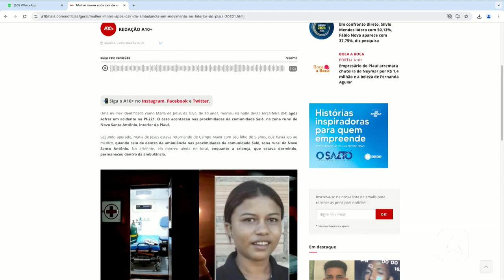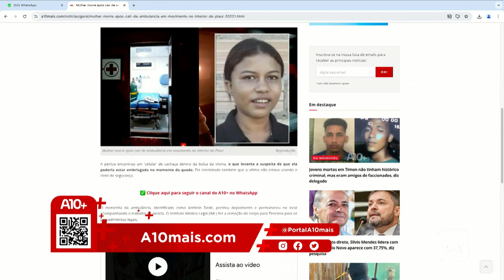Caixão com corpo cai de carro de funerária; Mulher morre após cair de ambulância